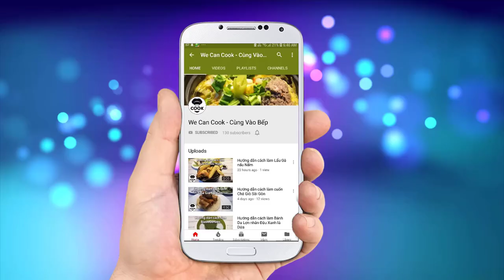CÁCH LÀM BÒ MỠ CHÀI LÀM BÒ LÁ LỐT ĐƠN GIẢN (Beef Guise Leaves Omental Fat)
Loa loa loa cuối tuần rồi đó cả nhà ơi, cùng thư giãn với một món ăn vừa thơm ngon vừa bổ dưỡng. Đặc biệt là rất phù hợp cho các dịp cuối tuần, dịp lễ, là dịp cho cả nhà quây quần bên mâm cỗ. Đó chính là món Bò nướng lá lốt và Bò nướng mỡ chài. Với lá lốt thơm thơm cùng mỡ chài beo béo cuộn bên trong là nhân thịt bò, heo dai ngon. Tất cả được cuộn trong bánh tráng với rau thơm, các loại khế chua, chuối chát, thơm ngọt, dưa leo, đậu phộng mỡ hành...chấm cùng mắm nêm nữa thì quá tuyệt vời ông mặt trời luôn cả nhà ơi. Còn chờ gì mà không vào bếp trổ tài đãi cả nhà ngay nè!

@ Các bước thực hiện:
- Trộn thịt bò, heo xay cùng sả, hành tây, hành tím, tỏi, tiêu, đường, hạt nêm, dầu mè và ngũ vị hương. Sau đó phủ plastic ướp từ 1-2h trở lên.
- Mắm nêm: cho tất cả nguyên liệu trộn vào nhau và khuấy đều là xong.
- Nấu dầu mỡ nóng thì cho vào hành lá cắt nhỏ để làm mỡ hành
Bước 2: Chế biến:
 + Bò cuốn lá lốt:
- Lá lốt rửa sạch, lật mặt sau cho thịt đã ướp vào sau đó cuộn từ dưới lên trên. Dùng đầu lá lốt gim lại để cố định. Sau đó dùng que để xiên nhiều miếng lá lốt lại với nhau.
- Cho lên bếp, khay vỉ nướng. Dùng cọ quét lớp dầu lên mặt trên và mặt dưới lá lốt khi nướng là xong.
+ Bò cuốn mỡ chài:
- Mỡ chài rửa sạch, ngâm với hỗn hợp nước muối và giấm từ 1-2h cho khử mùi và làm trắng.
- Căng mỡ chài lên thớt sau đó cho thịt bò vào vào gấp 2 cạnh bên sau đó cuốn từ dưới lên trên giống cuốn chả giò. Tương tự dùng que để xiên nhiều miếng mỡ chài lại với nhau.
- Cho lên bếp nướng, lật mặt cho chín đều.
Bước 3: Thưởng thức:
- Rắc đậu phộng rang cùng mỡ hành lên trên bò lá lốt và bò mỡ chài.
- Cuốn bánh tráng thịt bò cùng với rau thơm, khế, chuối chát, thơm, dưa leo, bún tươi...chấm cùng mắm nêm.

+ Lưu ý:
- Các nguyên liệu rau củ như sả, thơm, hành tây, tỏi, hành tím băm nhuyễn để khi ướp hoặc làm mắm nêm sẽ thơm và ngon hơn
- Khi cuốn lá lốt, mỡ chài thì cho nhân thịt bò ít, vừa đủ để khi nướng sẽ chín đều và đẹp.
- Khi xiên que đặc biệt là mỡ chài, không để các miếng thịt quá sát nhau sẽ không chín đều.
- Nhân trộn xong có thể để tủ lạnh ướp, khi trộn sẽ dẻo mịn và dai hơn.

@ Nguyên liệu gồm:
1. Thịt bò xay: 200gr
2. Thịt heo xay: 100gr
3. Sả băm: 50gr
4. Hành tây băm: 50gr
5. Tỏi băm: 25gr
6. Hành tím băm: 25gr
7. Tiêu: 1gr
8. Hạt nêm: 3gr
9. Đường: 5gr
11. Bột ngũ vị hương: 1gr
12. Lá lốt: 100gr
13. Mỡ chài: 200gr

+ Pha mắm nêm:
1. Thơm băm: 50-100gr
2. Tỏi băm: 30gr
3. Ớt: 5-10gr
4. Đường: 20gr
5. Nước ấm: 50ml
6. Dấm: 5ml

+ Nguyên liệu ăn kèm:
1. Húng quế: 100gr
2. Dấp cá: 100gr
3. Tía tô: 100gr
4. Kinh giới: 100gr
5. Xà lách: 200gr
6. Dưa leo: 100gr
7. Khế: 50gr
8. Thơm: 100gr
9. Chuối chát: 50gr
10. Giá: 50gr
12. Bánh tráng: 1 bịch
14. Mỡ hành: 100gr